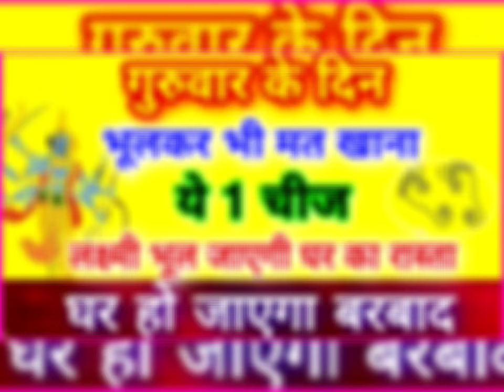गुरुवार के दिन भूलकर भी मत खाना ये 1 चीज लक्ष्मी भूल जाएगी घर का रास्ता घर हो जाएगा बर्बाद Thursday